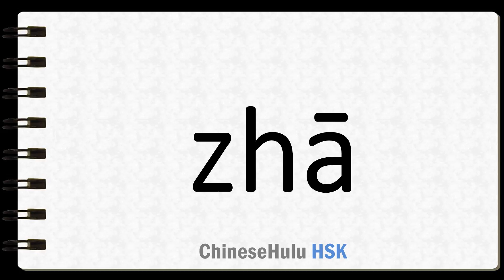How to Say slag in HSK Chinese